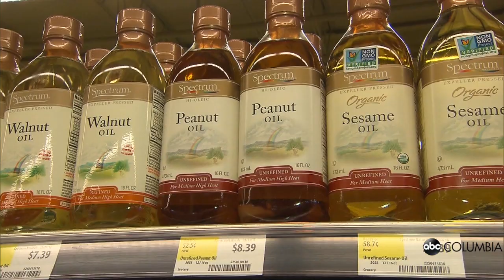Trending on ABC Columbia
Watch what's trending today with ABC Columbia's Kimberlei Davis.